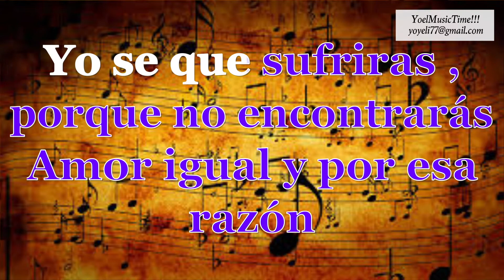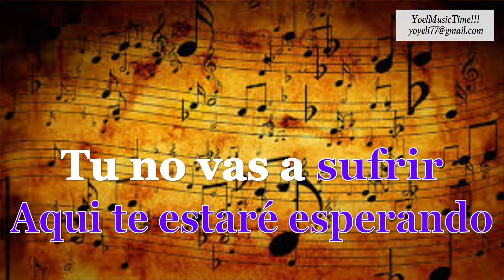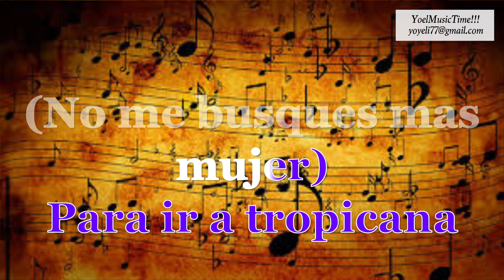BUSCAME KARAOKE SALSA GRUPO FIEBRE LATINA(Pedido)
Para mas detalles sobre el tema me pueden escribir a mi correo

Aqui les dejo el link de la canción original por si no la han oido por esta orquesta excepcional. GRACIAS!